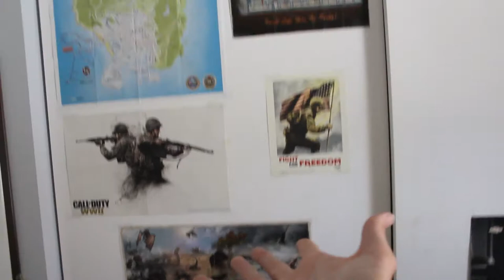My Knee!!!!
What's up you guys, Ihope you're all having an amazing day! This is just a normal vlog of my day, I hope you guys enjoy it!